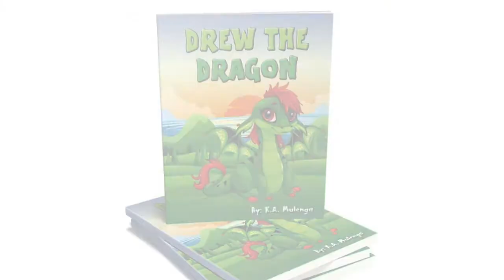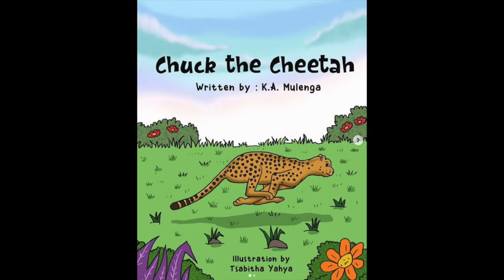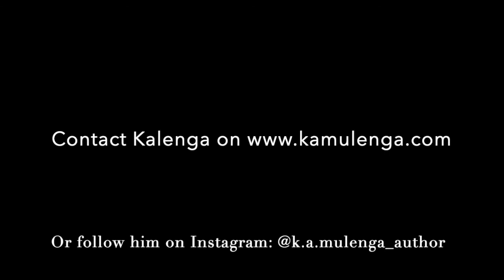6th Talk Show 2x2 - Kids book author K.A. Mulenga - talks about his self publishing journey (kids)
Kids book author Kalenga Augustine Mulenga talks about his 18 kids books, new projects and his self publishing journey.